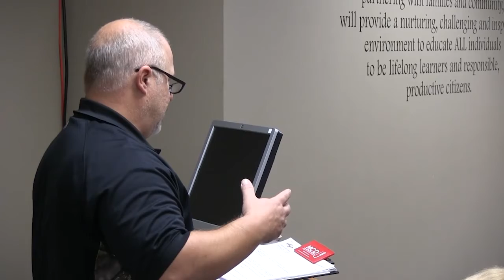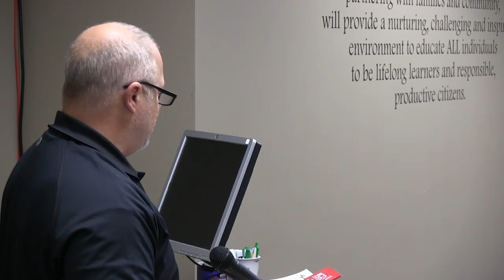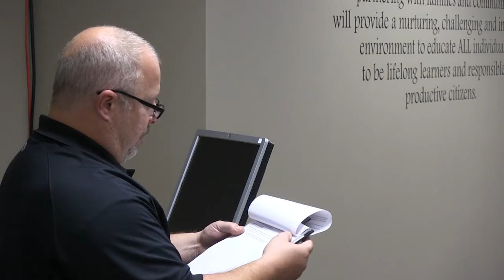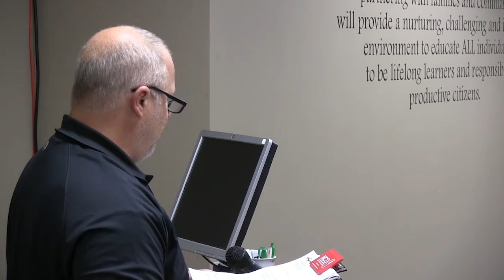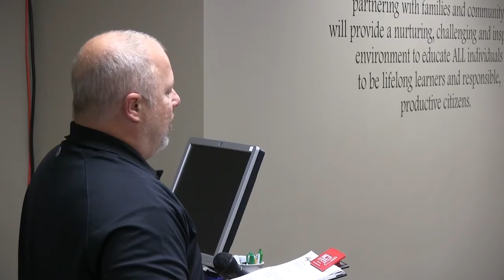School Board - 10/24/16